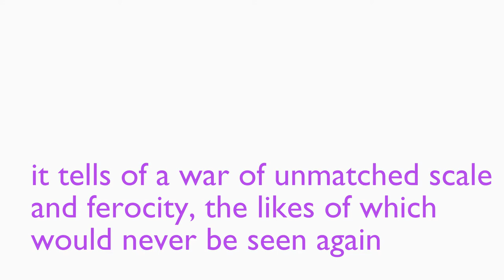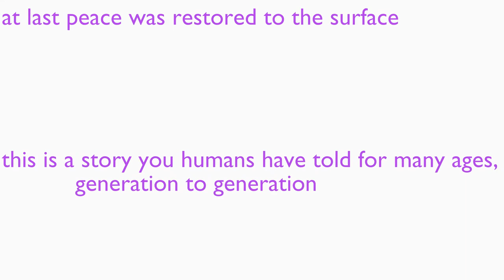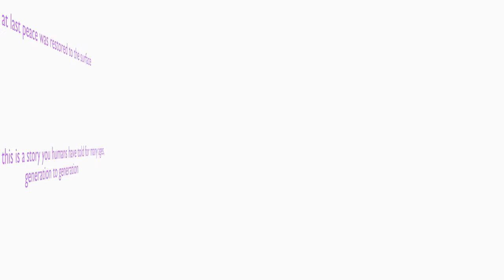the legend of zelda skyward sword ep1